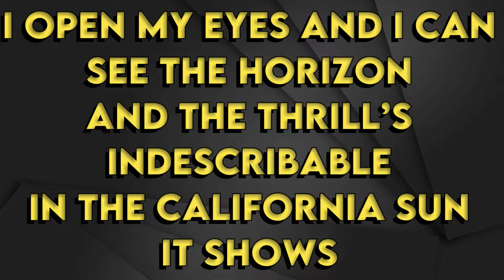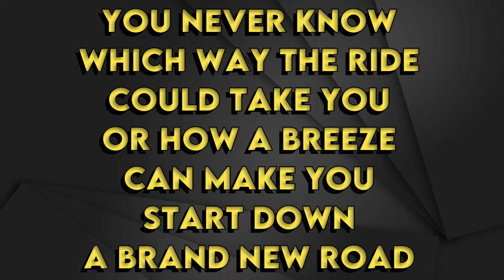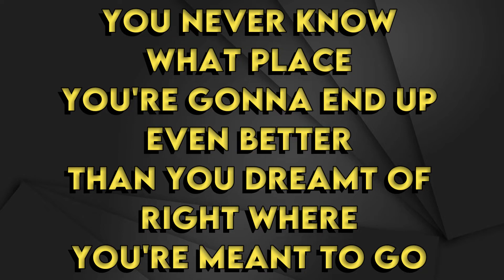Cast of High School Musical (The Musical) - You Never Know - Karaoke Instrumental - Male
Cast of High School Musical (The Musical) The Series
You Never Know - Karaoke Instrumental
Tono Male  (read 👇🏻👇🏻👇🏻)
Key: G